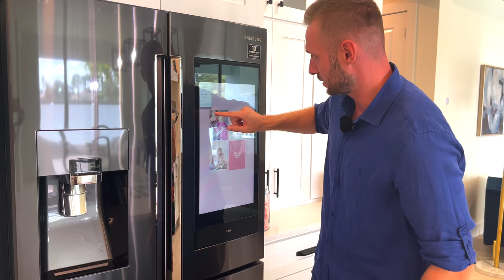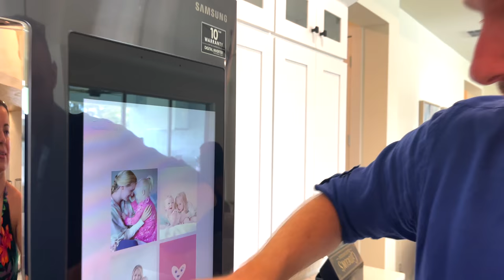США. ОБЗОР ДОМА за $620.000 с Планом + Тур по Строящемуся дому / Парад домов / Флорида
В этом выпуске:
Мы с Мишей сделаем тур по модели дома с мебелью от застройщика в центральной Флориде в районе с хорошими школами и как бонус посетим дом на стадии строительства, посмотрим как же все устроено во время стройки объекта